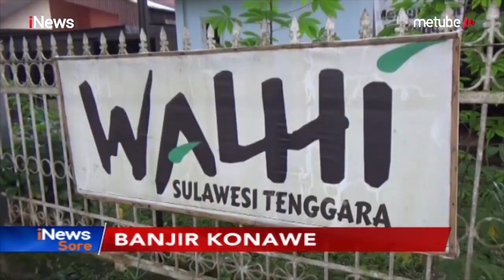Banjir Konawe Utara, BNPB Kirim Bantuan Lewat Jalur Udara - iNews Sore 15/06